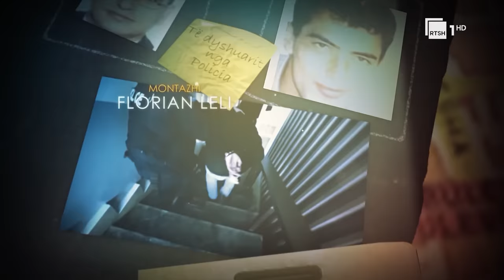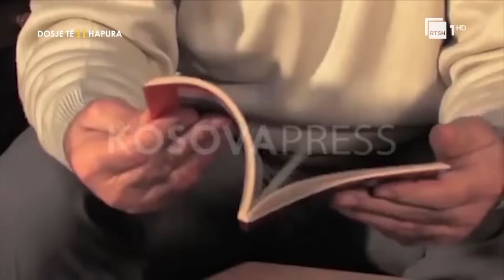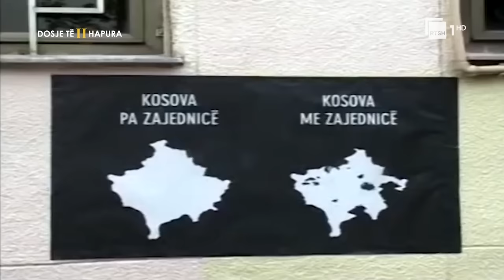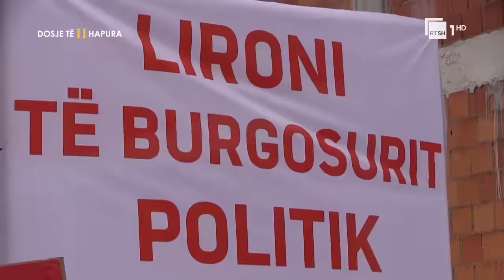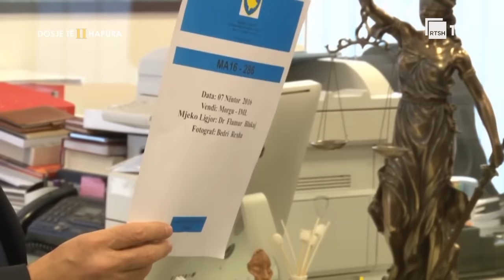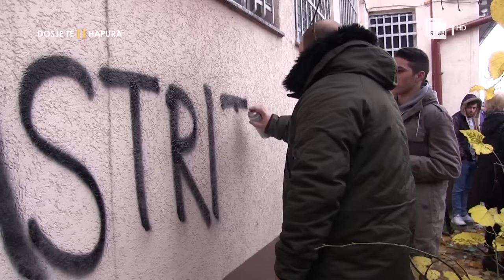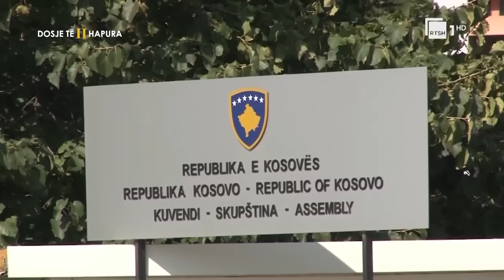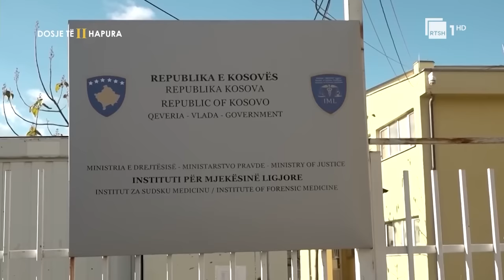Astrit Dehari, historia e dhimbshme, ende e pazbardhur | “Dosje të hapura”-Sezoni II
"Dosje të Hapura", ka në thelb krime kapitale të cilat nuk janë zbardhur-Vrasja nuk skadon kurrë, thotë një shprehje e njohur në qarqet e drejtësisë dhe për sa kohë nuk ka një autor të dënuar dosja mbetet e hapur.

Dyer të fshehta, me një mjedis paraburgimi, për t’u marrë në pyetje natën. Lidhje të mundura dhe të pamundura, në kodrën e trimave, në Kumanovë. Një i ri idealist dhe kauza e tij për një Kosovë me prosperitet. Astrit Dehari, historia e dhimbshme, ende e pazbardhur.

Autor: Noljan Lole dhe Ervin Karamuço
Narrator: Ervin Bejleri
Grafika: Lesli Kita
Kamera: Aurel Lulo dhe Rejnis Plaku
Montazhi: Florian Leli